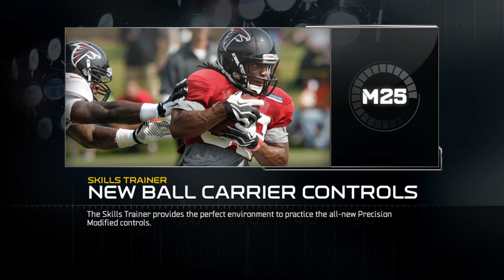Madden NFL 25